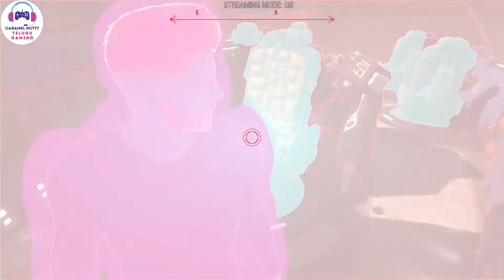Guardians of the Galaxy PS5 Gameplay Telugu Walkthrough Part 26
In this video, after escaping the Universal Church of Faith on new Xandar, Peter Quill (Star-Lord) battles his inner demons and later, Guardians of the Galaxy discover that Drax is now under the influence of Church. Marvel's Guardians of the Galaxy PS5 Walkthrough Gameplay in Telugu Part 26 continues the Full Game Campaign Mission Chapter 10 - Test of Faith - for PS5/PS4, Xbox One/Series X/S and PC.

0:00 Recap of Last Chapter
1:41 Peter's Dream
5:55 Chapter 10 - Test of Faith
8:51 Get out of your quarters
10:28 Unlock the doors
13:30 Please Like and Subscribe

Hello Friends, Welcome to Caramel Nutty Telugu Gaming.
I love to play a lot of games and here I post Gameplay Walkthroughs played on Playstation 5 and Xbox Series X consoles for Latest and Popular Games.

Now Playing:
Marvel's Guardians of the Galaxy - Playstation5 (PS5)
Forza Horizon 5 - Xbox Series X
GTA San Andreas - Xbox Series X

❤️ Friends you can help the channel:
Rate the videos 👍 - for us it is pleasant and important for the development of the channel!
📢 Share My videos with your friends on social networks.
Share your valuable inputs through COMMENTS, or at least a smiley face.
Do let me know if you want to see a video about a particular game or want me to explain about any gaming topics related to PlayStation or Xbox.
Creator of this Channel is from Gaming background with over 6 years experience.